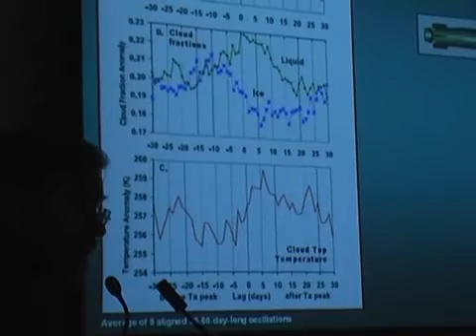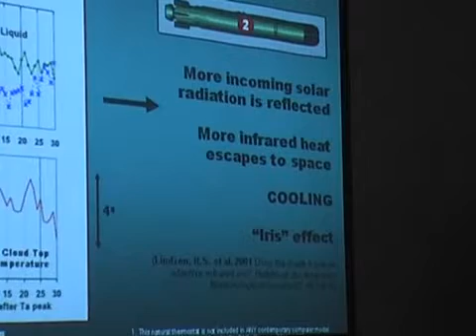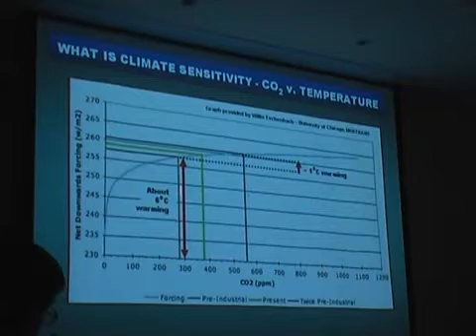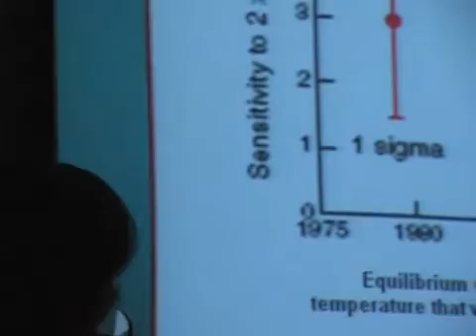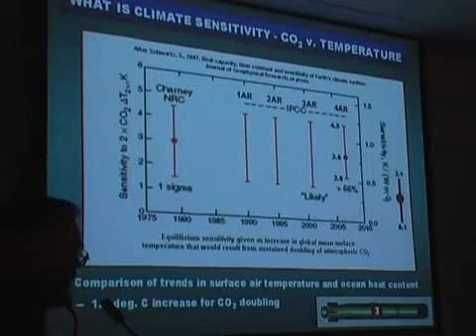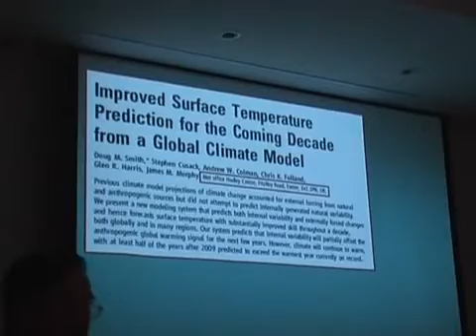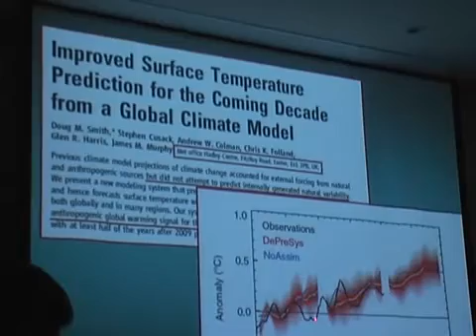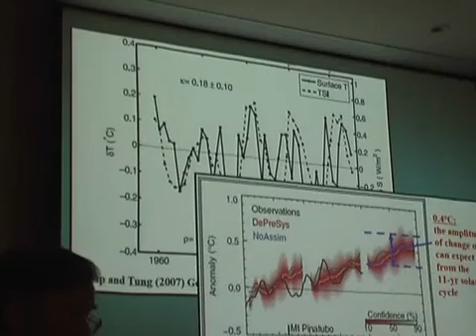Is Carbon Dioxide Co2 causing Global Warming Part 3 of 4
It is time to look at the science. Is Anthropogenic Global Warming real, or is it being used by those in power, to simply gain more power and tax us into oblivion?